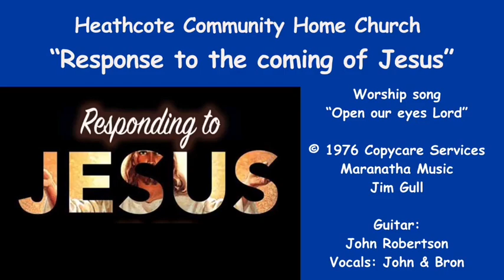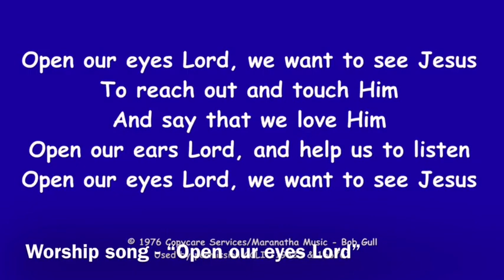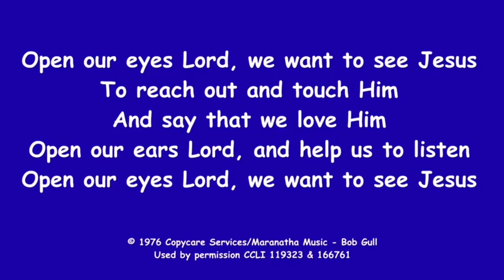Response to the coming of Jesus - Session 4